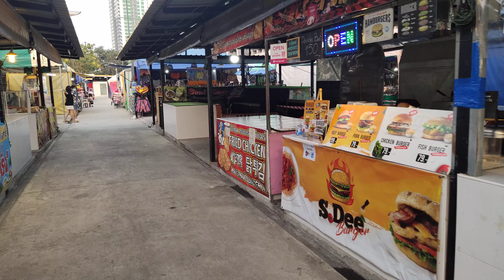evening time jomtian beach - walking by jomtien beach night market in jomtien beach pattaya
evening time jomtian beach - evening time at jomtien beach.
weekend and night time at jomtien beach, pattaya.
jomtien beach pattaya evening scenes - february 2021. evening scenes at jomtien beach, pattaya.
today 29 august evening time at jomtien beach pattaya. evening on the beach jomtien beach pattayaกิจกรรมยามเย็น🏃🏃.

peaceful evening at pattaya jomtien beach - no tourists! pattaya: jomtien beach evening walk , february 2021 jomtien pattaya.